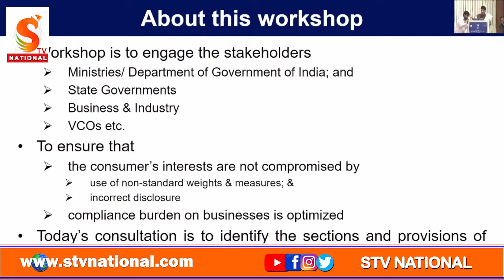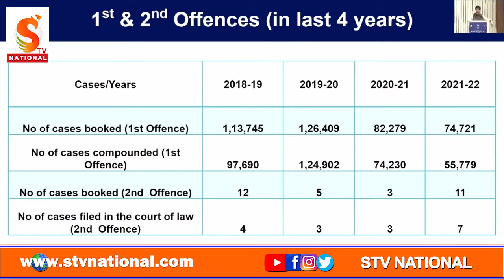Stv National || National Workshop on Legal Metrology Act, 2009